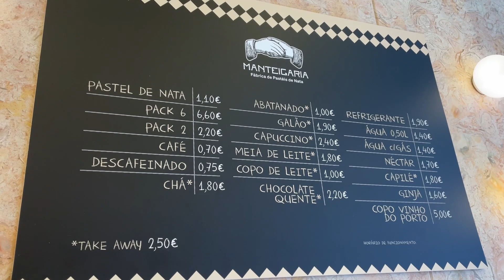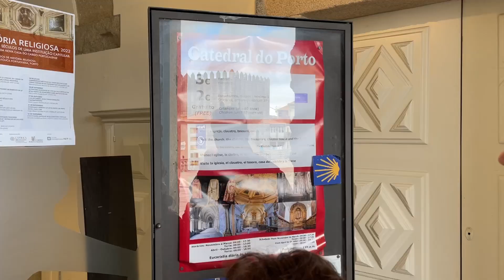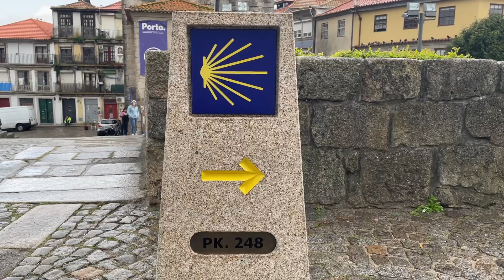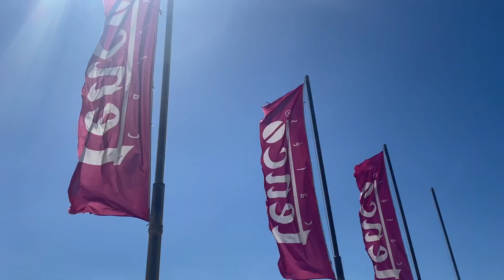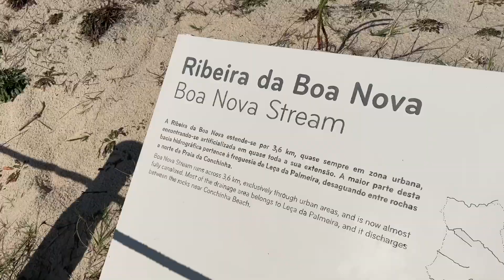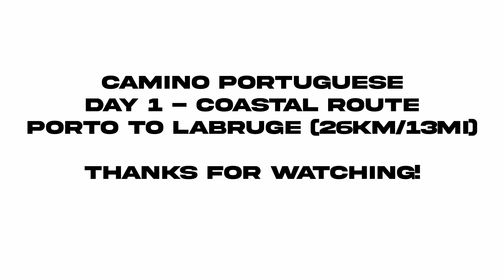Camino Portugues 2022 - Day 1 | Porto to Labruge (Coastal Route) | Back on the camino 🐚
Back on the Camino! Join me on this 11-day adventure on the Camino Portuguese on the coastal and central routes (plus spiritual variant)!

🗓 Itinerary (April 2022):
Day 1 - Porto to Labruge (Coastal, 26KM/16MI)
Day 2 - Labruge to Rates (Coastal to Central)
Day 3 - Rates to Casa Fernanda (Central)
Day 4 - Casa Fernanda to Ponte de Lima (Central)
Day 5 - Ponte de Lima to Rubiãs (Central)
Day 6 - Rubiãs to Tui (Central)
Day 7 - Tui to Saxamonde (Central)
Day 8 - Saxamonde to Pontevedra (Central)
Day 9 - Pontevedra to Armenteira (Spiritual Variant)
Day 10 - Armenteira to Vilanova da Arousa (Spiritual Variant)
Day 11 - Vilanova da Arousa to Santiago (Central)

💶 Total Daily Costs (38€):
- Pilgrim passport (2€)
- Coffee x 2 (1.40€)
- Pastel de nata x 4 (4.60€)
- Lunch (7.50€)
- Albergue de S. Tiago (10€)
- Dinner (12.50€)

🎒 Gear:
- Osprey Talon 33L backpack
- Altra Lone Peak trail running shoes
- Columbia zip-off hiking pants
- Uniqlo lightweight trousers
- Down jacket
- Arcteryx rain jacket
- Buff
- Exofficio underwear (3)
- Uniqlo t-shirt (3)
- Long-sleeve shirt (2)
- Darn Tough socks (2)
- Sandals
- Sunglasses
- Sleeping bag liner
- Toiletries, hat. sunglasses, electronics, passport, etc

Bom caminho!
David

I'm David, a Californian living in Amsterdam. I grew up in San Francisco, studied and worked in LA, took a sabbatical around the world, and then packed my bags for Europe. I make videos about lifestyle design, hiking, and living/working/studying in Europe.